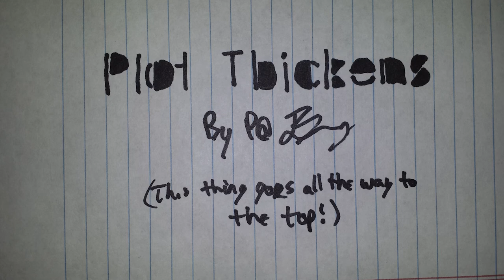"Plot Thickens" Bed Music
Some scenes need a backing track that feels a little hard boiled, this tune fills that need nicely. Please steal this song and use however you see fit (just credit Patrick Boberg, @PatBoBomb). Enjoy.